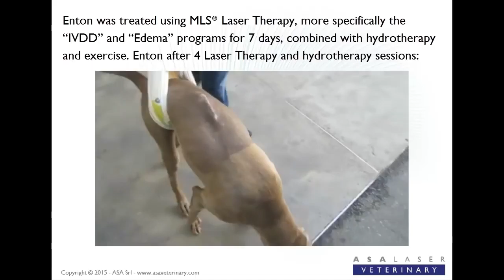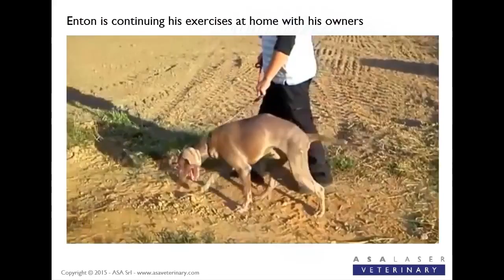MLS® Laser Therapy | Enton, Weimaraner with Paraplegia from Spinal Disc Herniation